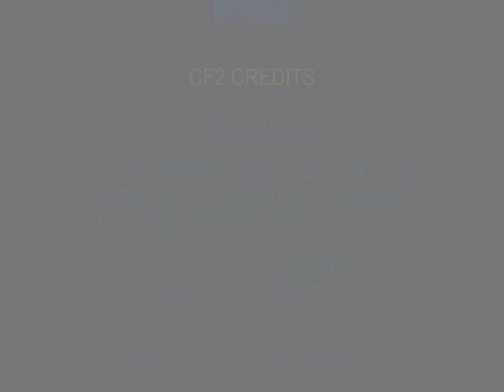CAPOEIRA FIGHTER 2 Brazilian Batizado: Maionese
*Edited in Handbrake & Wondershare Filmora.
*Thumbnail made by me.
*Thumbnail made in Photoshop.